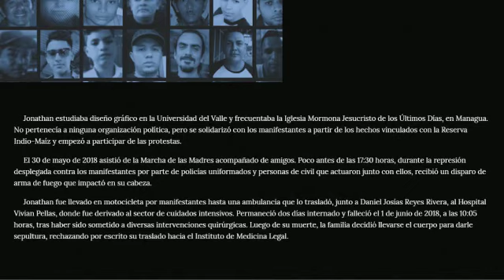El estudiante Jonathan Morazán fue muerto en la marcha del 30 de mayo de 2018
Homenaje al joven manifestante al que alcanzó mortalmente el disparo de un francotirador cuando participaba de la marcha del día de las madres. Morazán fue llevado al hospital, pero murió en el camino.